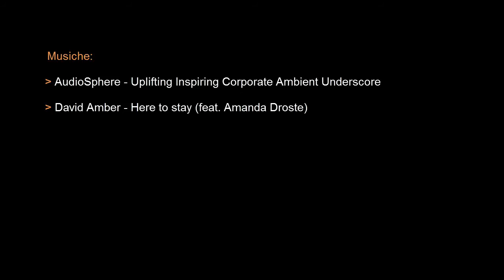Come progettare un eroe negativo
3 spunti presi dalla serie tv Dexter.

EBOOK E CORSI

CONTATTI